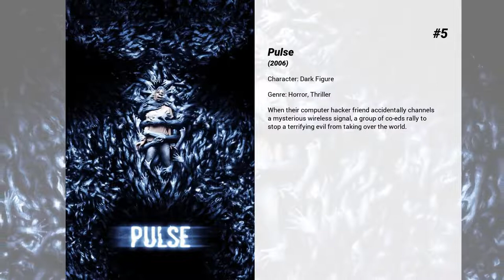Best Joseph Gatt movies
Welcome to... Best Joseph Gatt movies! In our channel you will find hundreds of TOPS and rankings of the best films of all genres, actors and nationalities.

Best Joseph Gatt movies presents...

5. Pulse
When their computer hacker friend accidentally channels a mysterious wireless signal, a group of co-eds rally to stop a terrifying evil from taking over the world.

4. Stormageddon
What happens when you ask the most powerful computer program, run by the most powerful computers, to follow, listen and predict human behavior? The program learns, becomes sentient and begins to behave like a human. When a master computer program, Echelon, takes over America's entire online system, our country is threatened to be brought to its knees. Hacking into DARPA, Echelon gains the ability to manipulate the weather, create earthquakes, and cause a level of destruction unlike anything the country could ever imagine. But how do you stop a computer program when it has control over any and every defense you have?

3. Dumbo
A young elephant, whose oversized ears enable him to fly, helps save a struggling circus, but when the circus plans a new venture, Dumbo and his friends discover dark secrets beneath its shiny veneer.

2. Thor
Against his father Odin's will, The Mighty Thor - a powerful but arrogant warrior god - recklessly reignites an ancient war. Thor is cast down to Earth and forced to live among humans as punishment. Once here, Thor learns what it takes to be a true hero when the most dangerous villain of his world sends the darkest forces of Asgard to invade Earth.

1. Star Trek Into Darkness
When the crew of the Enterprise is called back home, they find an unstoppable force of terror from within their own organization has detonated the fleet and everything it stands for, leaving our world in a state of crisis.  With a personal score to settle, Captain Kirk leads a manhunt to a war-zone world to capture a one man weapon of mass destruction. As our heroes are propelled into an epic chess game of life and death, love will be challenged, friendships will be torn apart, and sacrifices must be made for the only family Kirk has left: his crew.